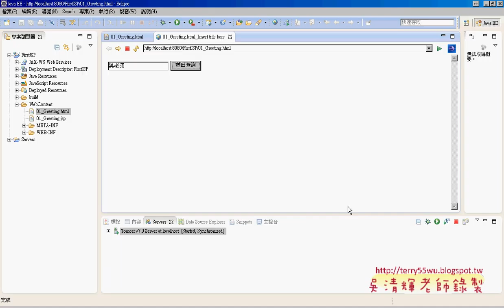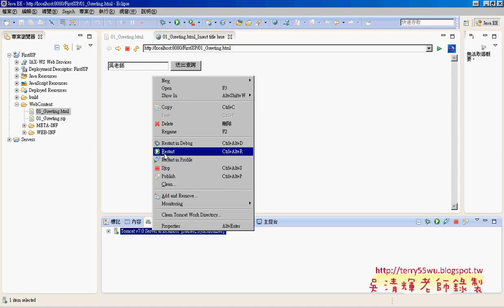11 動態網站設定與建立get動態網頁艾鍗Android實務 吳老師1